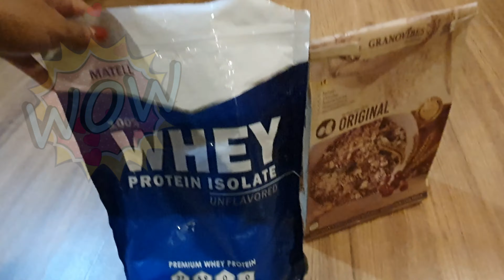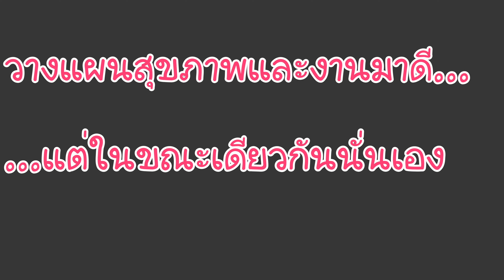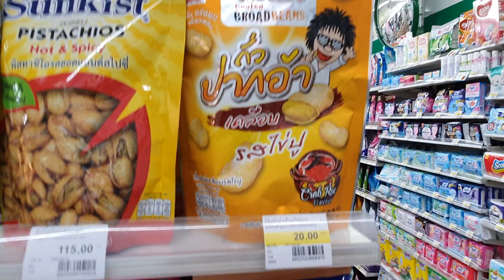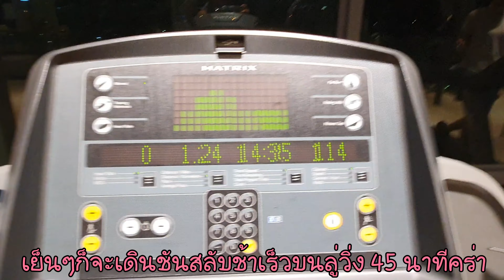ชีวิตป้าๆ​ SoVibeity​ by Soei - EP1 (Thai Language)